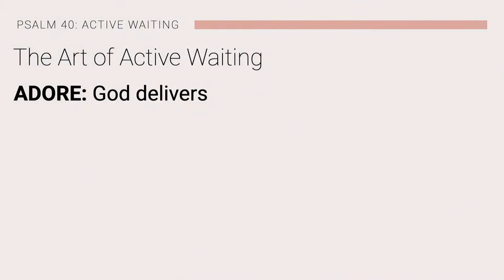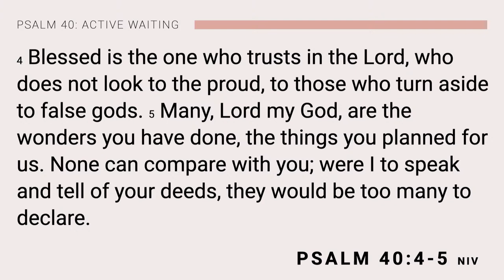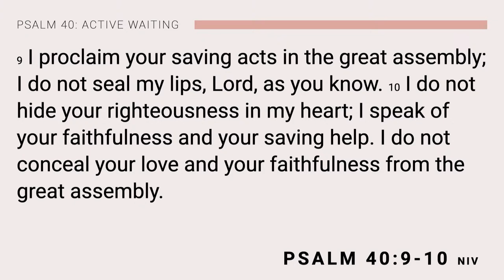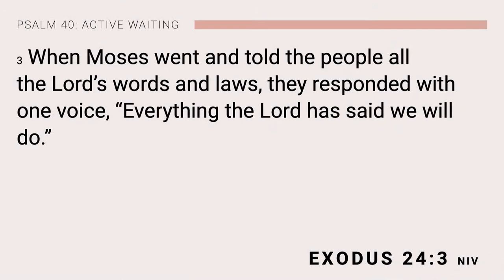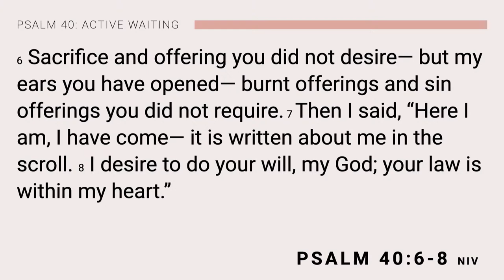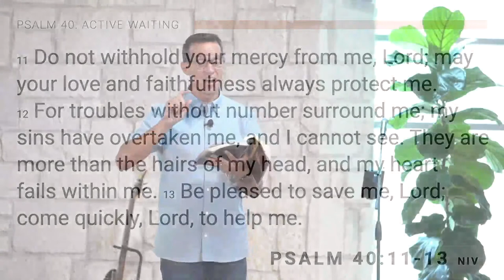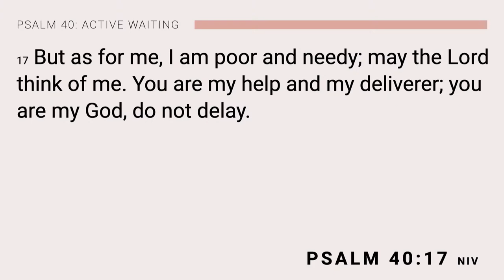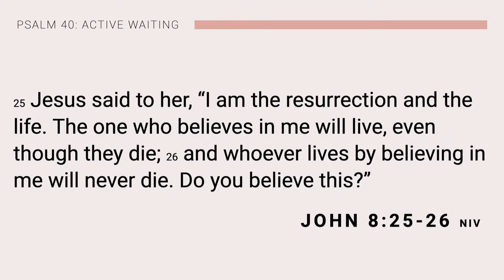Songs of Jesus - "Active Waiting"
Pastor Jose gives us a message on what it looks like to be “actively waiting” on God.